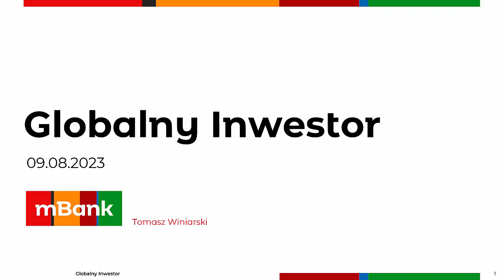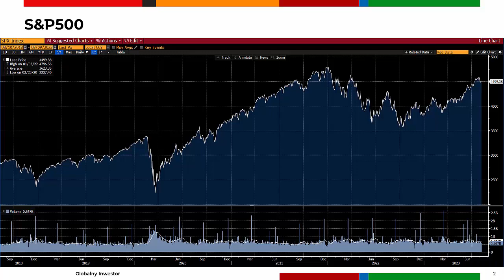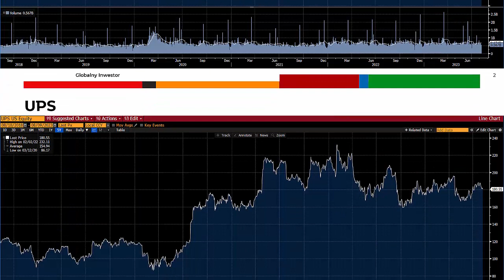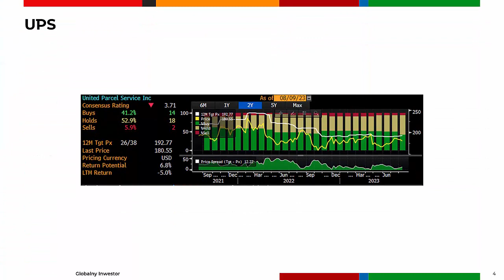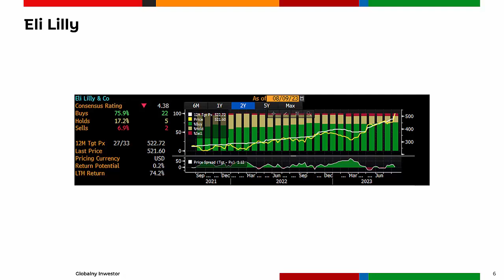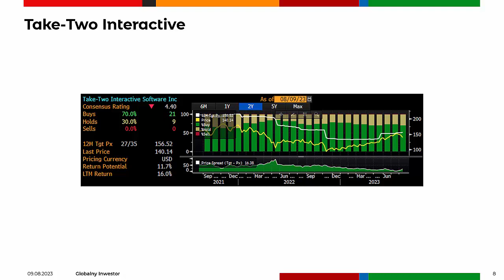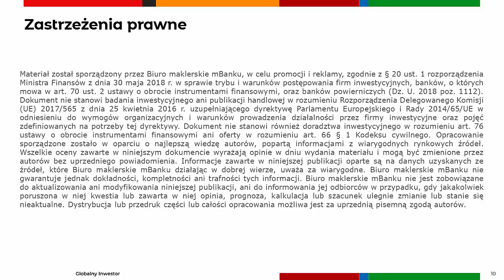UPS, Eli Lilly, Take-Two Interactive - UPS straciło na negocjacjach z pracownikami 09.08.2023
UPS obniża całoroczne prognozy.
Lek Eli Lilly na cukrzycę robi furorę.
Take-Two Interactive przedstawia kwartalny raport.